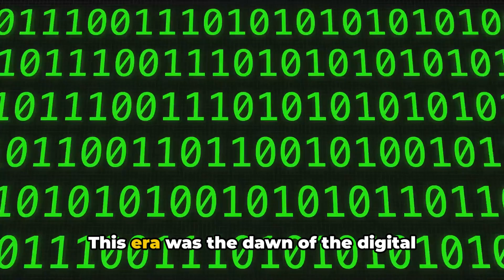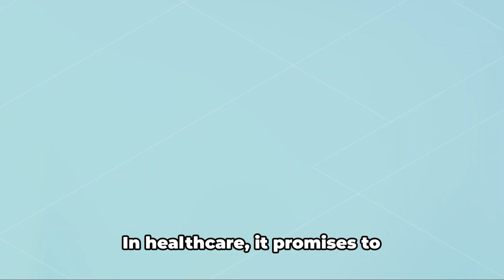The Four Waves of Change: Industrial, Digital, and AI Revolution with Bittensor & $TAO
🌟 Join us on an exhilarating trip through time, from the steam-powered marvels of the Industrial Revolution to the cutting-edge breakthroughs of the AI era, highlighted by the groundbreaking work of Bittensor and $TAO. 🏭➡️🖥️➡️💡

Discover how these pivotal moments in history have not only reshaped our world but have set the stage for a future where technology and human potential merge like never before. 🌍✨ From revolutionizing healthcare with AI-driven diagnostics 🏥 and treatments to transforming education 📚, environmental conservation 🌳, and transportation 🚗, Bittensor and $TAO are leading the charge towards a more inclusive, efficient, and connected world. 🤖🌐

Don't miss this captivating exploration of how past innovations have paved the way for today's digital and AI revolutions, promising a future where technology amplifies human life in every aspect. 🎥💫